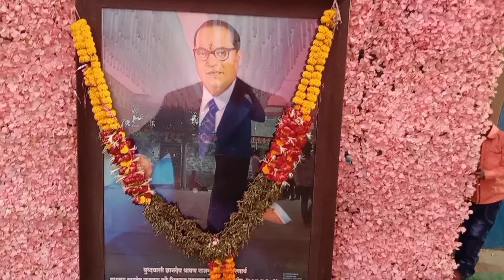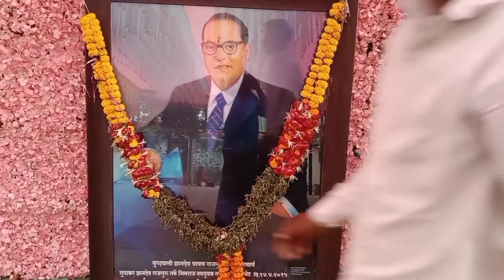माझ्या गावची भीम जयंती part 2